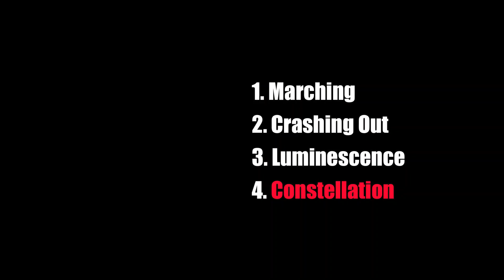The Sounds of Faint Memories - Monotria [Original EP]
Recently I haven't been feeling well and a have been a bit fed up with life etc.
So I turned to practicing guitar and making random music, and that's how this EP got made basically.
If you guys like it then please share it that would make me really happy:))
最近、体調が良くなくて、生活などに少しうんざりしていたんだ
だからギターの練習をしたり、適当な音楽を作ったりしていたんだ
もし気に入ってもらえたら、シェアしてくれると本当に嬉しい:))

Marching: 0:00
Crashing Out: 1:50
Luminescence: 2:57
Constellation: 4:22